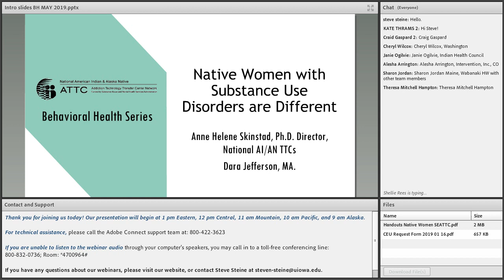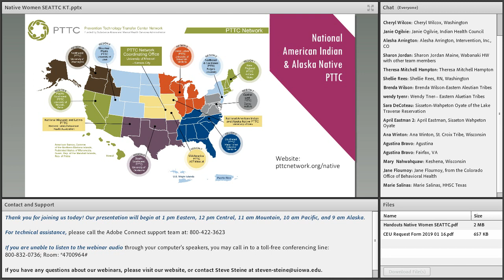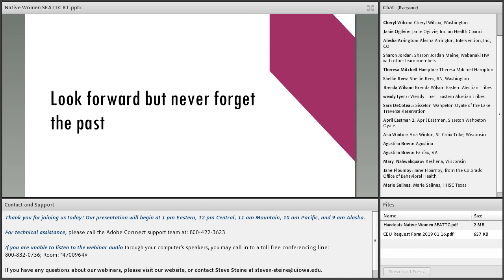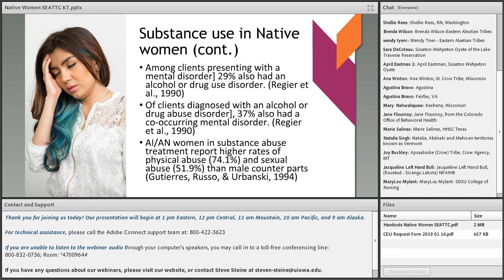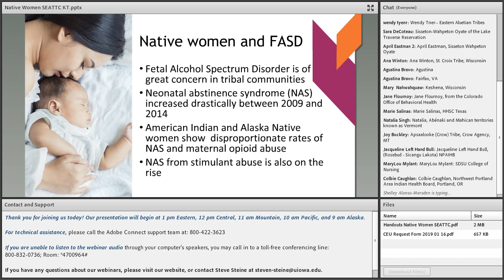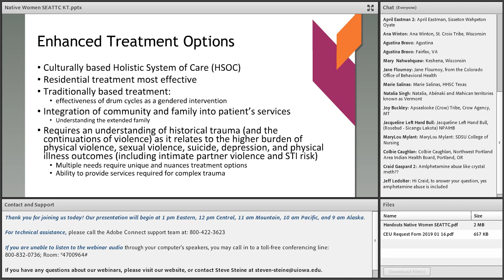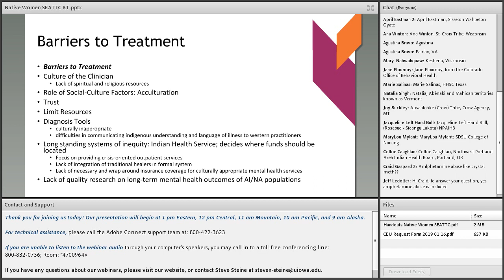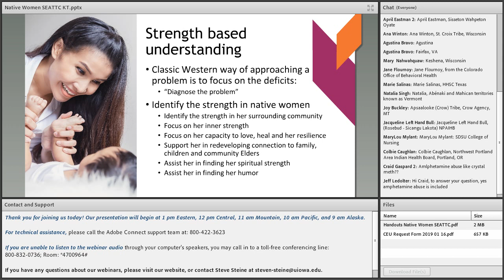BH May 2019 Native Women with Substance Use Disorders are Different 0